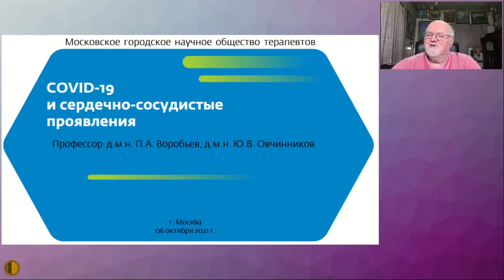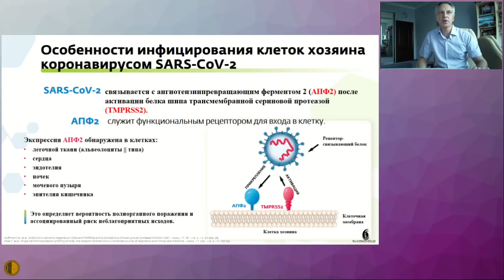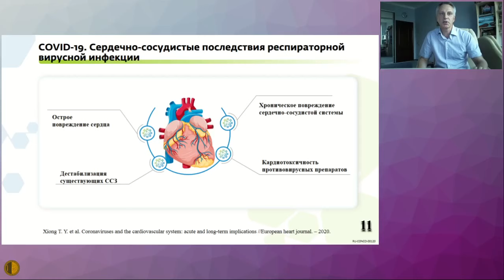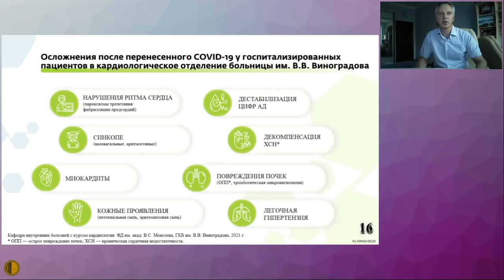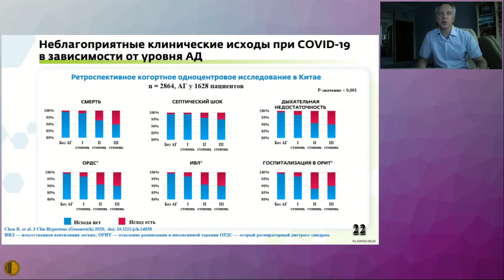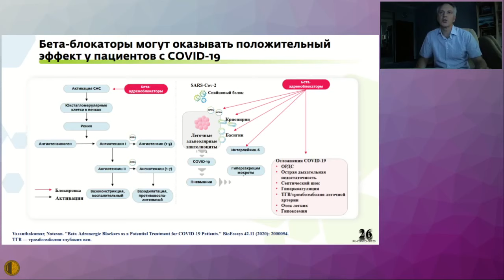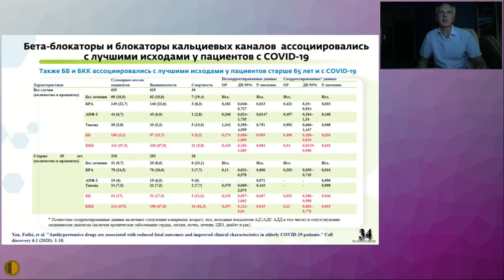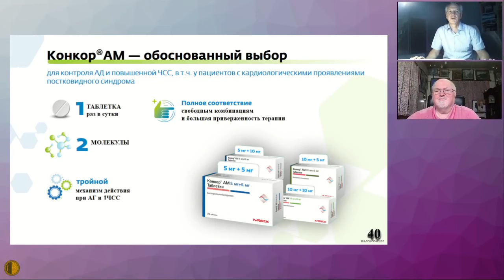Постковид и сердечно-сосудистые осложнения, какую терапевтическую тактику выбрать? - Овчинников Юрий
6 октября 2021
Заседание Высшей Школы Терапии МГНОТ
Постковид и сердечно-сосудистые осложнения, какую терапевтическую тактику выбрать? - Овчинников Юрий Викторович – д.м.н., заслуженный врач РФ, начальник кафедры терапии неотложных состояний филиала ФГБВОУ ВПО «Военно-медицинская академия им. С.М. Кирова» МО РФ, Москва